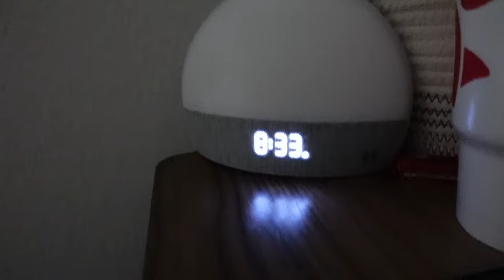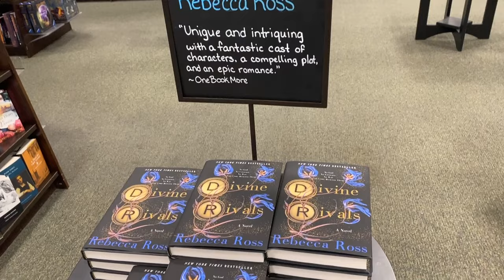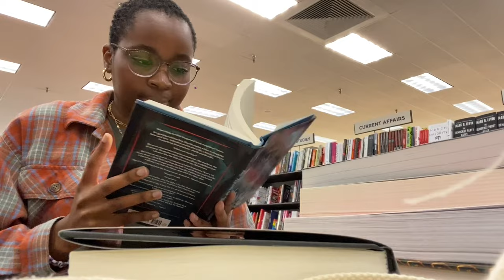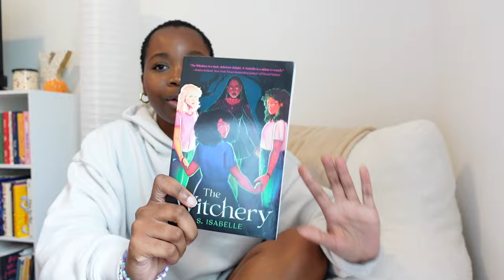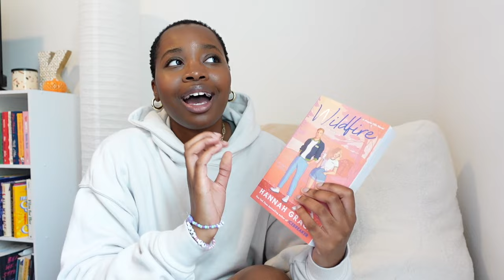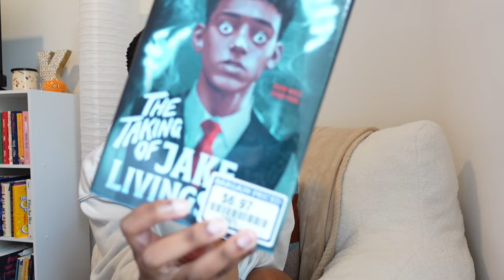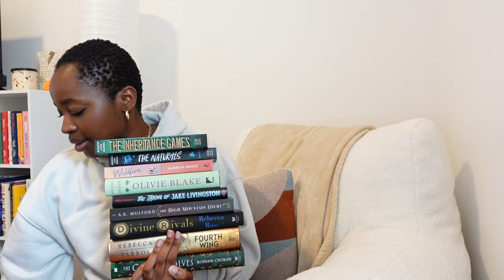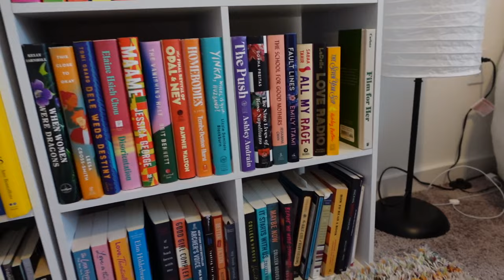fall bookstore vlog | book shop for fall reads with me 📖🍂🤎✨ + book haul!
hi friends 👻 in today's video, i am going book shopping! i go book shopping at barnes and noble AND book a million. then i do a book haul of all the books i bought for fall. i hope you guys enjoy this fall bookstore vlog :)